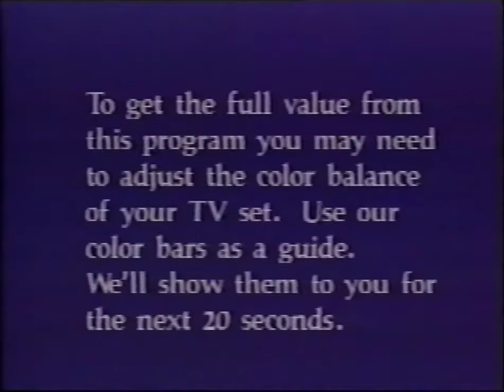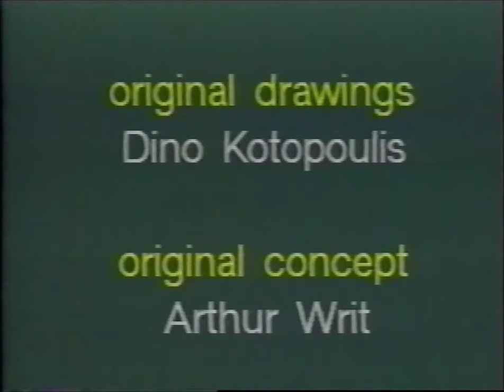See and Learn Colors for Kids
My 2-year-old son learned how to draw his whole alphabet, also draw and count up to one hundred with the aid of a hundred's board, and learned all his primary and secondary colors all by himself by watching this video series on his own after I watched them with him first.